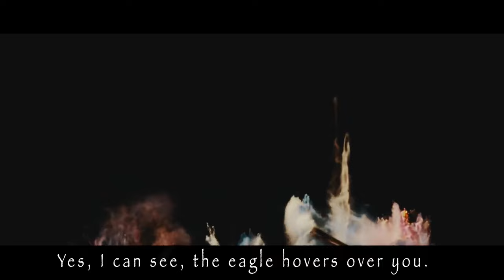SLEEP TOKEN MOVIE BE LIKE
Metal scholars,

A vast, mystical landscape shrouded in mystery. Watch this trailer as we reveal Vessel, a determined figure, standing before the enigmatic Viking Seer (Sleep).

In a world where destinies are woven by threading the needle of the Gods...

Please met Sleep (The Viking Seer), his figure like ancient wells of wisdom, peering into Vessel's troubled soul.

Sleep "Why have you come here, Vessel? Do you think the Gods have cheated you?"

[Close-up on Vessel, his eyes burning with unyielding resolve.]

Vessel: (with fiery determination) "I want my old position back. Everything I had has been stripped away from me. My anger is like a stone, it weighs me down, I cannot lift it. I want to know. Will the Gods ever smile on me again?"

[The atmosphere crackles with anticipation as the Sleep The Seer gazes into the ether, his voice carrying the weight of eternity.]

Sleep: "The eagle hovers around you. But you are also the eagle."

You are both predator... and prey.

[INTENSE MUSIC SWELLS]

 "Sleep Token The Movie– Threading The Needle"

Credits: Scenes from the amazing show "Vikings"
Scenes from Sleep Token's music video "Calcutta"